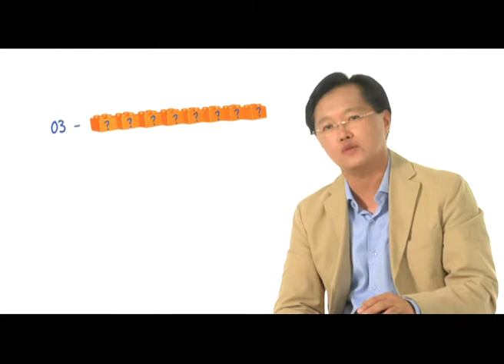TM SME AINO KITCHEN_45s_ENG